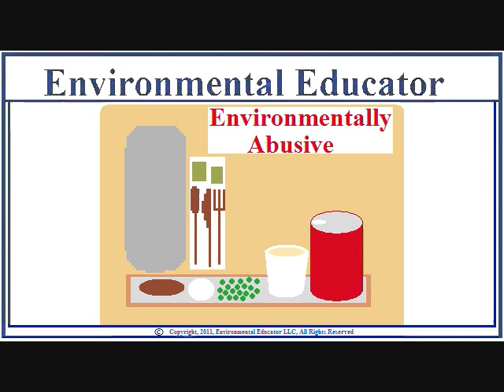Flight Meals Have Consequences - Aviation 4/7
Meals served in flights have environmental consequences too, especially the disposable utensils.